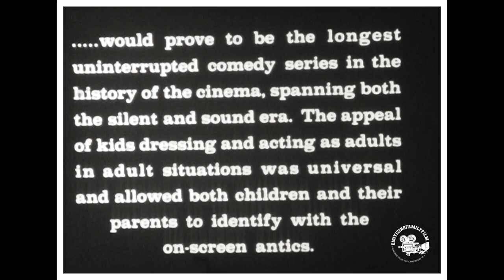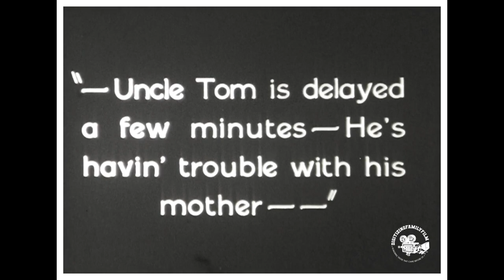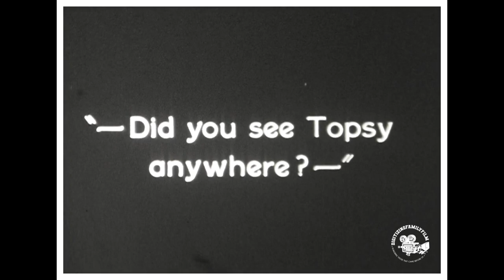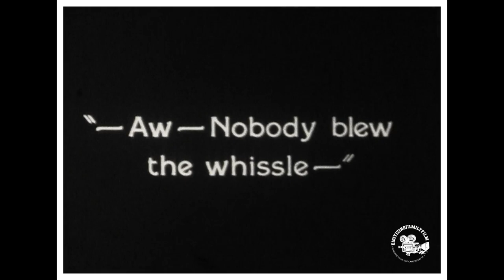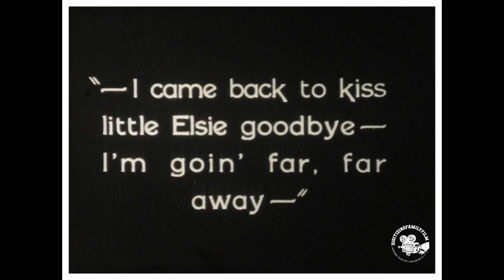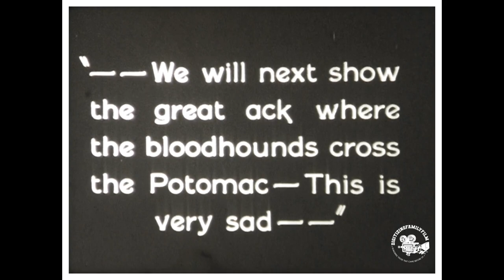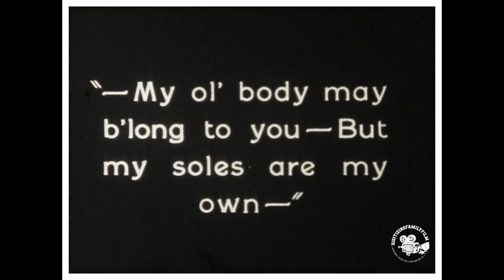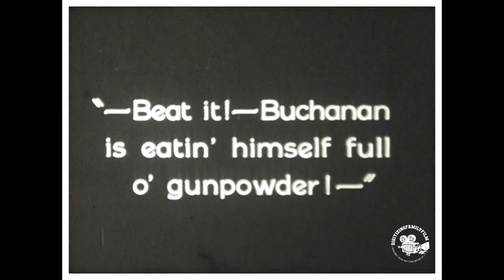1926 Uncle Tom's Uncle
Uncle Tom's Uncle is a 1926 American short silent comedy film directed by Robert F. McGowan. It was the 50th Our Gang short subject released.

Plot
The Gang stages their own revisionist version of "Uncle Tom's Cabin" in Mickey's barn. But Joe's mother thinks the backyard needs cleaning, and there are several interruptions when they lose a leading character. Mickey plays Simon Legree; Mary as Eva; Joe as Uncle Tom; and Farina essays the role of Topsy.